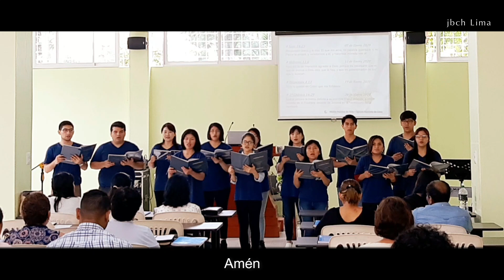Himno: Tuya Es La Gloria / 주님께 영광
¡Somos una iglesia que predica el verdadero Evangelio de la Salvación conforme a la Biblia!
¡Únete a nosotros para aprender juntos a caminar en la voluntad del Señor, ser un cristiano verdadero conforme a Su Palabra y conocer a nuestro verdadero Dios!
💒 ¡¡NUEVA DIRECCIÓN!!

Jr. Clorinda Matto de Turner 1860, Cercado de Lima
ó